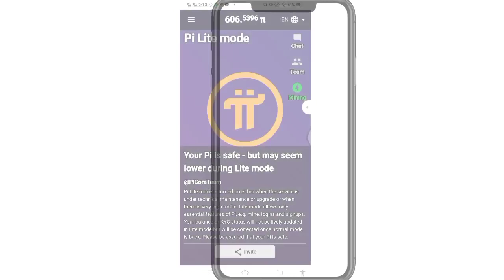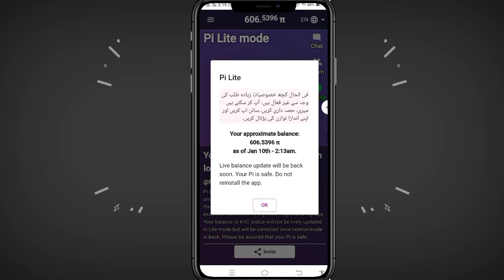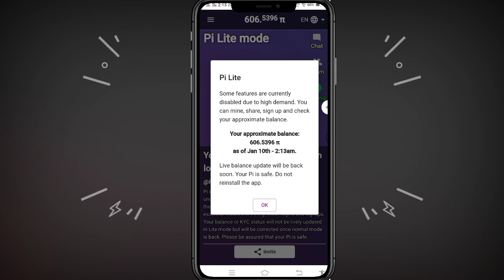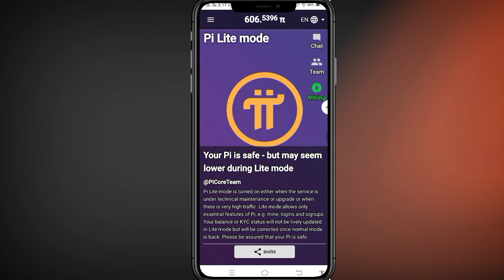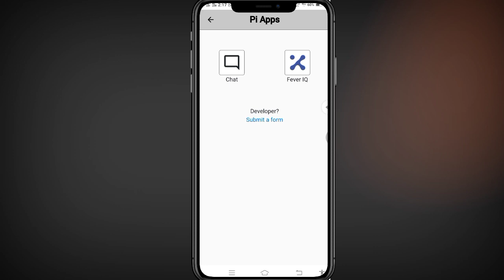Pi Network Mining Stopped? | pi network lite mode update | pi mining on your phone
Tips & Tricks
Game Tips
Facebook Tips
Facebook Page Tips
Instagram Tips
Twitter Tips
Hacking Tips
Social Media Tips &
etc.